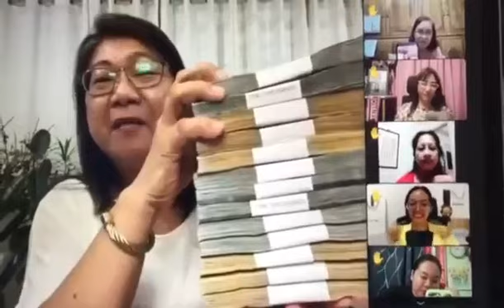Ask me how? Leave a comment❤️